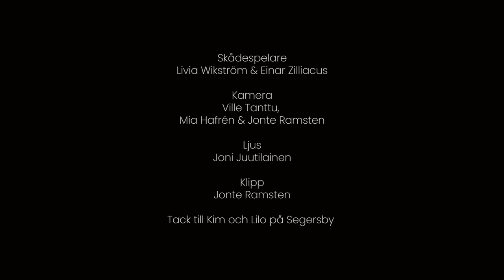Mia Hafrén feat. Ville Pusa - Vi (official music video)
Mia Hafrén feat. Ville Pusa (officiell musikvideo)

Musikvideo:
Director & Executive Producer: Mia Hafrén
Director of Photography: Ville Tanttu
Edit: Jonte Ramsten
Lighting: Joni Juutilainen
Actors: Livia Wikström & Einar Zilliacus
Duet with Ville Pusa

The music:
Mia Hafrén feat. Ville Pusa - Vi
by Mia Hafrén
with Mikko Kaakkuriniemi, Kalle Katz, Jarmo Saari, Anssi Växby, Silva Lillrank, Anna Asunta.
Produced and mixed by Oona Kapari
Mastered by Jarno Alho at Alho Audio
Kuohu Records
Executive producer: Mia Hafrén

Thank you Kim&Lilo, Linda Lindblad, Sebastian Wikström, Sofia Oksanen